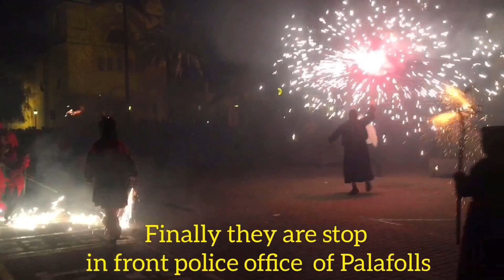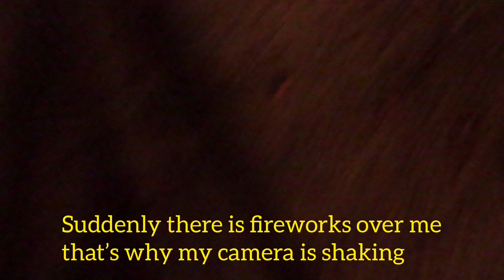Festival Correfoc di Palafolls, Spanyol (Festival Correfoc in Palafolls, Spain) in english subtitle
Correfocs adalah salah satu fitur paling mencolok yang hadir di festival Catalan. Di correfoc, sekelompok individu akan berpakaian seperti iblis dan menyalakan kembang api - terpaku pada garpu rumput iblis atau digantung di atas rute. Menari dengan suara grup drum yang ritmis, mereka menyalakan kembang api di antara kerumunan penonton. Para penonton yang berpartisipasi berpakaian untuk melindungi diri mereka dari luka bakar kecil dan berusaha untuk sedekat mungkin dengan setan, berlari dengan api.

Musician: Rook1e